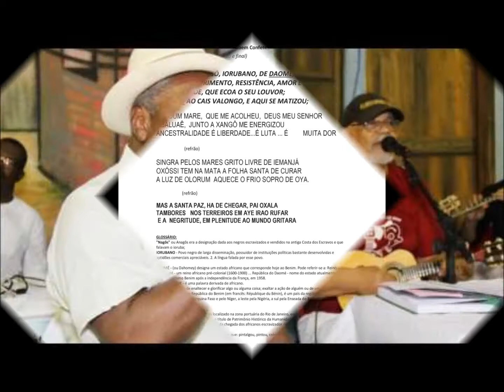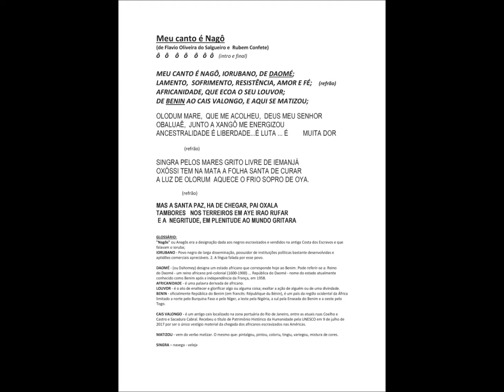MEU CANTO É NAGÔ de Flavio Oliveira do Salgueiro e Rubem Confete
“Meu canto é Nagô”
(de Flavio Oliveira do Salgueiro e Rubem Confete)

Ô Ô Ô Ô Ô Ô Ô Ô. (intro e final)

MEU CANTO É NAGÔ, IORUBANO, DE DAOMÉ;
LAMENTO,  SOFRIMENTO, RESISTÊNCIA, AMOR E FÉ;     (refrão)
AFRICANIDADE, QUE ECOA EM O SEU LOUVOR;
DE BENIN AO CAIS VALONGO, E AQUI SE MATIZOU;

...2ª. .
OLODUM MARE,  QUE ME ACOLHEU,  DEUS MEU SENHOR
OBALUAÊ  JUNTO A XANGÔ ME ENERGIZOU
ANCESTRALIDADE É LIBERDADE...  É LUTA, É  MUITA DOR

                         (refrão)
                          3ª
SINGRA PELOS MARES O GRITO LIVRE DE IEMANJÁ
OXÓSSI TEM NA MATA A FOLHA SANTA DE CURAR
A LUZ DE OLORUM  AQUECE O SOPRO FRIO DE OYA.

                       (refrão)
                         4ª.
MAS A SANTA PAZ HÁ DE CHEGAR, PAI OXALÁ
TAMBORES NOS TERREIROS EM AYE,  IRÃO RUFAR
 E A NEGRITUDE EM PLENITUDE, AO MUNDO GRITARÁ...
                                    (refrão)

GLOSSÁRIO:

"Nagôs" ou Anagôs era a designação dada aos negros escravizados e vendidos na antiga Costa dos Escravos e que falavam o ioruba;

IORUBANO - Povo negro de larga disseminação, possuidor de instituições políticas bastante desenvolvidas e aptidões comerciais apreciáveis. 2. A língua falada por esse povo.

DAOMÉ - (ou Dahomey) designa um estado africano que corresponde hoje ao Benim. Pode referir-se a: Reino do Daomé - um reino africano pré-colonial (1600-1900) ... República do Daomé - nome do estado atualmente conhecido como Benim após a independência da França, em 1958.

AFRICANIDADE - é uma palavra derivada de africano.
LOUVOR - é o ato de enaltecer e glorificar algo ou alguma coisa; exaltar a ação de alguém ou de uma divindade.

BENIN - oficialmente República do Benim (em francês: République du Bénin), é um país da região ocidental da África limitado a norte pelo Burquina Faso e pelo Níger, a leste pela Nigéria, a sul pela Enseada do Benim e a oeste pelo Togo.

CAIS VALONGO - é um antigo cais localizado na zona portuária do Rio de Janeiro, entre as atuais ruas Coelho e Castro e Sacadura Cabral. Recebeu o título de Patrimônio Histórico da Humanidade pela UNESCO em 9 de julho de 2017 por ser o único vestígio material da chegada dos africanos escravizados nas Américas.

MATIZOU - vem do verbo matizar. O mesmo que: pintalgou, pintou, coloriu, tingiu, variegou, mistura de cores.
SINGRA – Navega,  veleja